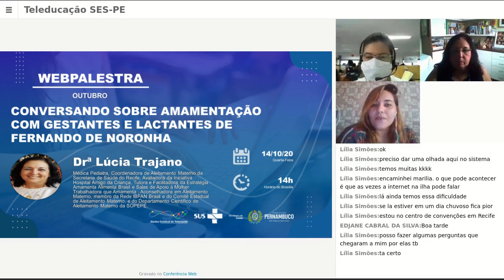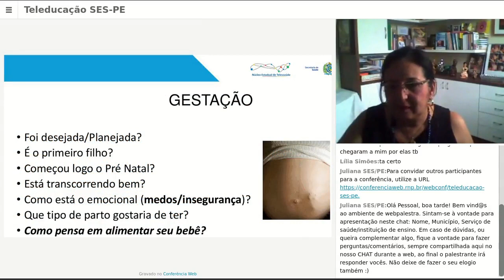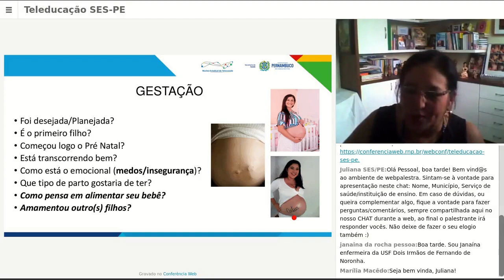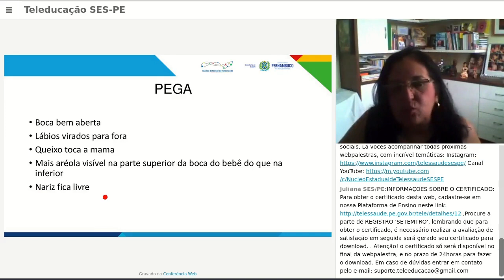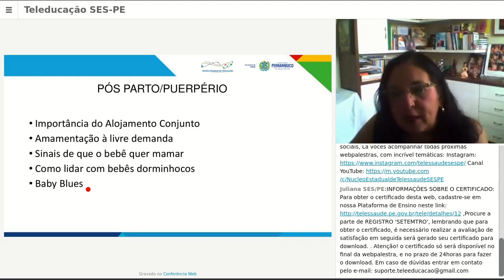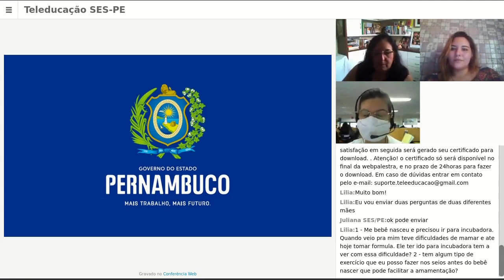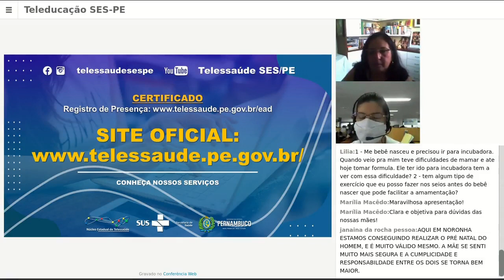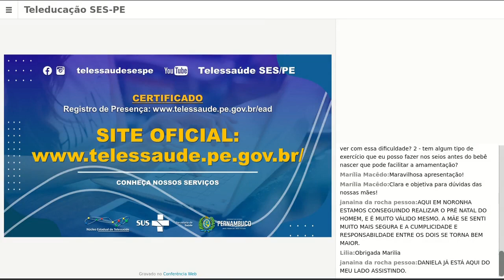📣WEBPALESTRA 💻: Conversando Sobre Amamentação Com Gestantes e Lactantes de Fernando de Noronha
Medica Pediatra, Coordenadora de Aleitamento Materno da Secretaria de Saúde do Recife, Avaliadora da Iniciativa Hospital Amigo da Criança (IHAC), Tutora eFacilitadora da Estrategia Amamenta Alimenta Brasil (EAAB) e das Salas de Apoio à Mulher Trabalhadora qu Amamenta (MTA), Aconselhadora em Aleitamento Materno, e membro da Rede IBFAN Brasil, Comitê Estadual de Aleitamento Materno (CEAMPE), e do Departamento Científico de Aleitamento Materno (DCAM) da SOPEPE.
Núcleo Estadual de Telessaúde de Pernambuco
Secretaria Estadual de Saúde de Pernambuco